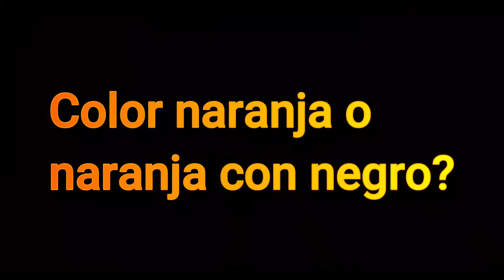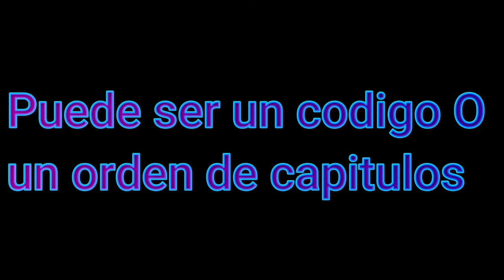Piggy Book 2 - Chapter 10 mis análisis y teorías | Marchis pandy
chapter 10
encuentra las 10 diferencias...